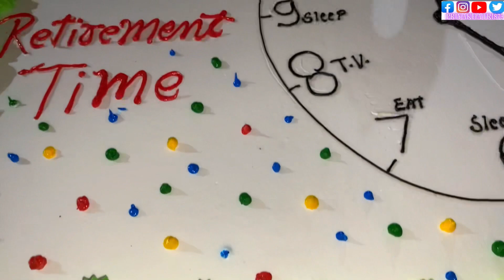ARMY RETIREMENT CEREMONY (FATHER)❤️ | INDIAN ARMY | RETIREMENT WELCOME CEREMONY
Hi everyone !
Celebrate my dad’s Indian Army career swansong through a collection of photos and video clips who brought down curtains to a glorifying chapter and is a retiree from today!
Here’s wishing my dad who is my "ultimate hero” a happy retirement and may
the next chapter in his life be as awesome as was his military life! Jai Hind 🇮🇳